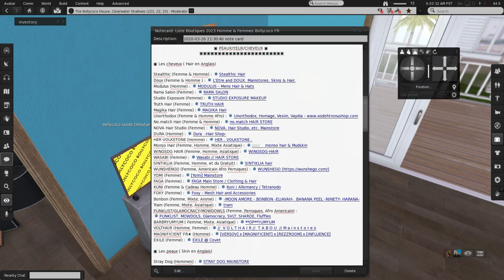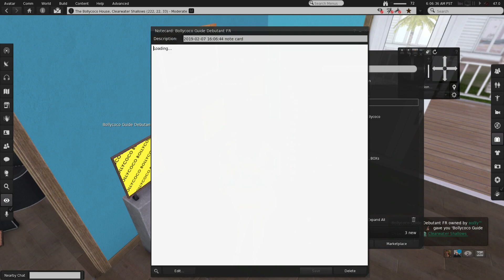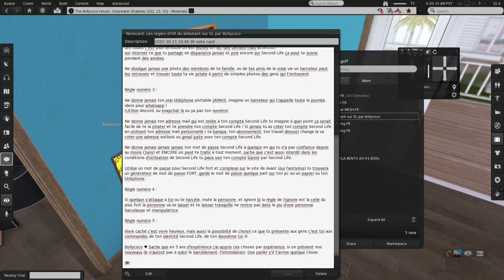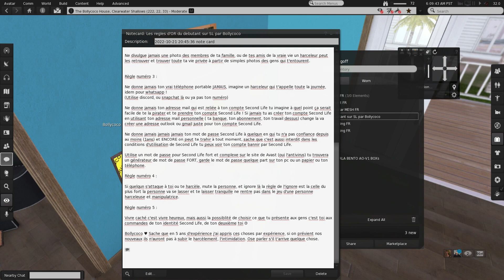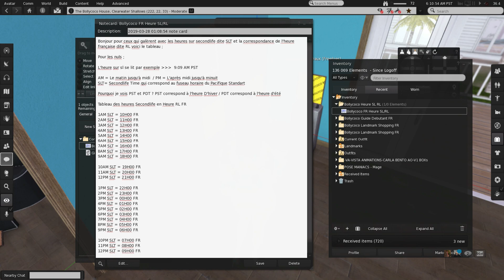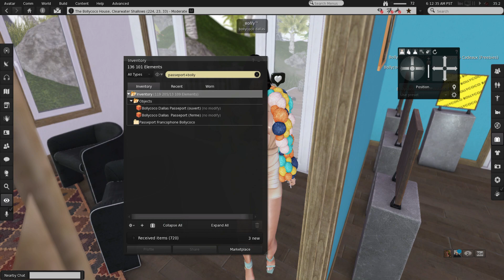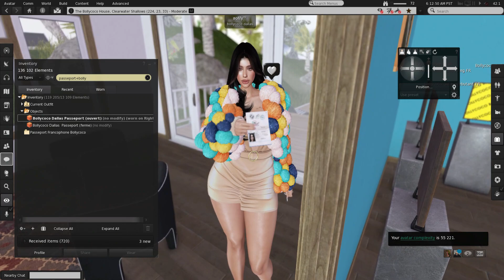Update 2023 Maison Bollycoco ! Liste Shopping & Bornes !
Salut à vous les secondlifers on se retrouve pour une petite mise à jour de la maison bollycoco et plus précisément des bornes d'aide, la liste shopping 2023 officielle qui regroupe toutes les catégories en matière de shopping et boutique et en plus les boutiques françaises connues, le tableau des heures converties sl/rl/fr, les petits cadeaux de débutant, et un descriptif simplifié du guide du débutant avec redirection vers les vidéos !

Frequently Asked/ Questions fréquemment posées :
Your computer/ Ton Pc ? MSI GL63 8SE
Your specs / Ta config ? RTX 2060, i7, 16GB ram
Your background/ Tes origines ? 🇫🇷 🇩🇿